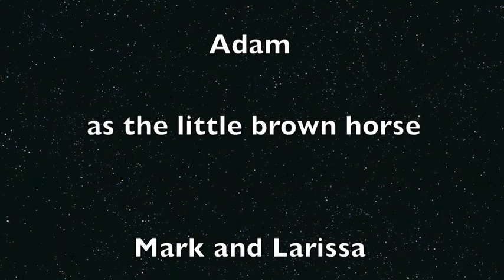Rawlins Trick or Treat 2012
the Rawlins family go trick or treatingHalloween, kids and parents playing